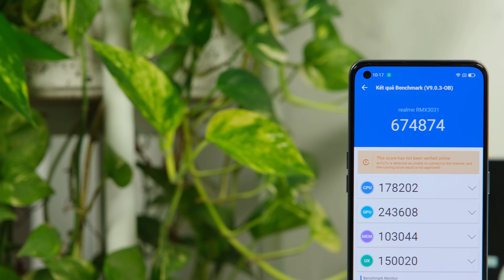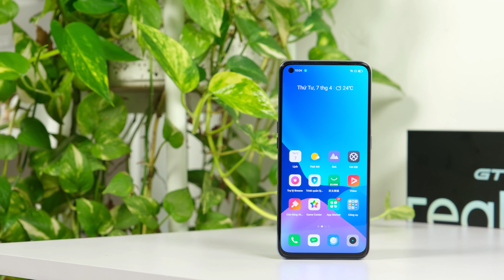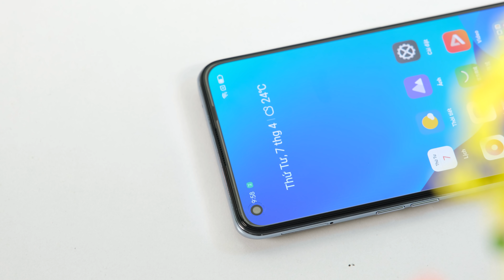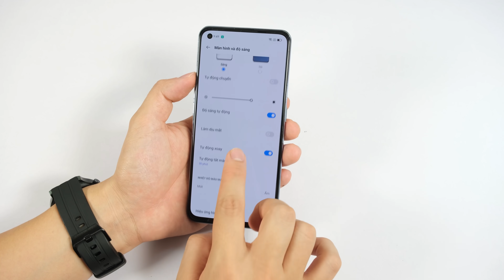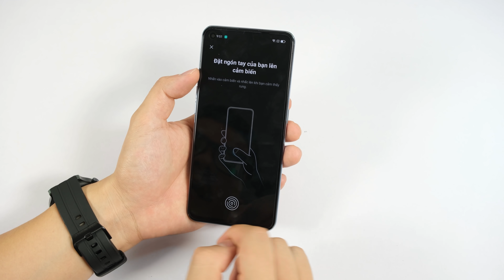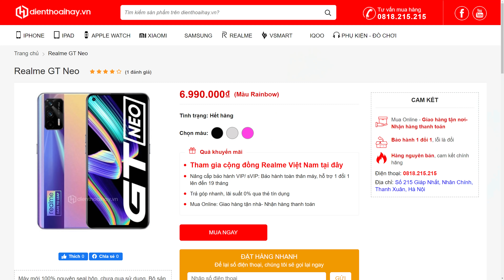Mở hộp Realme GT Neo đầu tiên ở VN, CẤU HÌNH RẤT MẠNH VÀ GIÁ CỰC TỐT